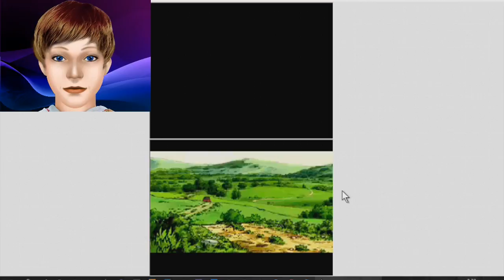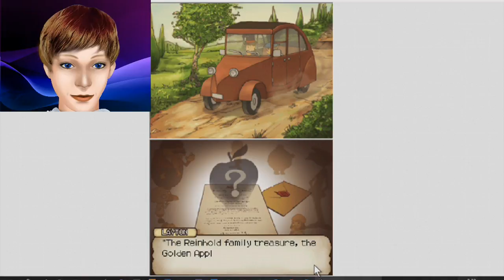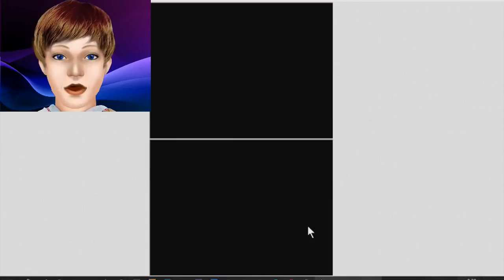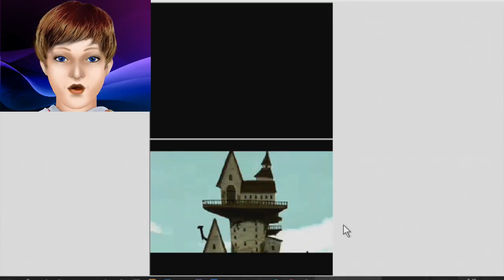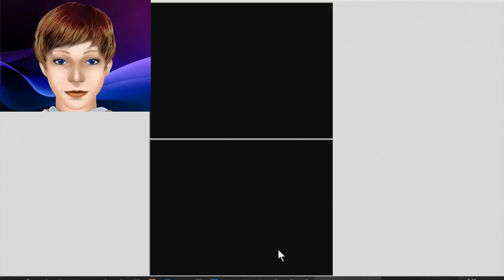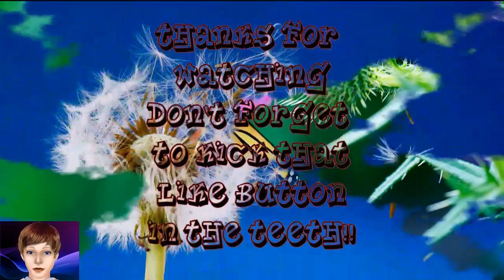Like Puzzles? | Professor Layton and the Curious Village P1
What's the deal with the one road in or out of the village? Will we be able to enter the village since someone took the crank for the drawbridge? What's the big secret surrounding this village?